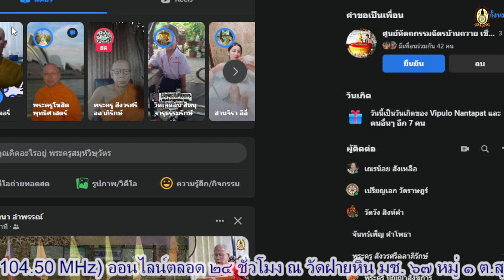EP.26-๒๖ มิ.ย.๖๖ (จัน.)รายการมรดกธรรมกำเมือง เรื่อง#สุวรรณซิวหาลิ้นคำ ผูกที่ ๖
EP.26-๒๖ มิ.ย.๖๖ (จัน.)รายการมรดกธรรมกำเมือง เรื่อง#สุวรรณซิวหาลิ้นคำ ผูกที่ ๖ โดย.พระครูสังวรณ์สีลาภิรักษ์ จร.วัดทรายมูล ต.แม่ก๊า อ.สันป่าตอง